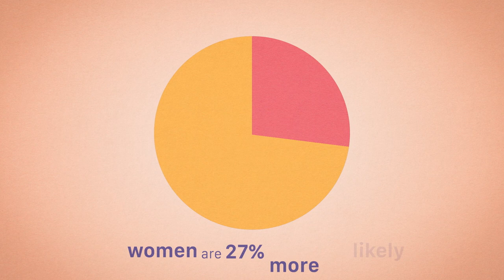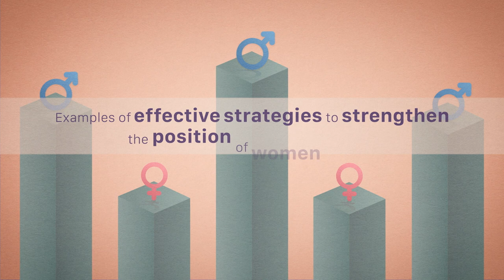Gender and Food Security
Women are more likely to be severely food insecure than men. Gender inequality is a critical factor in the conversation on food security.